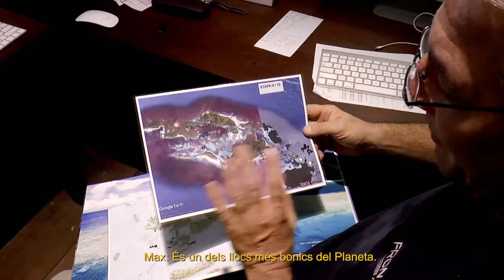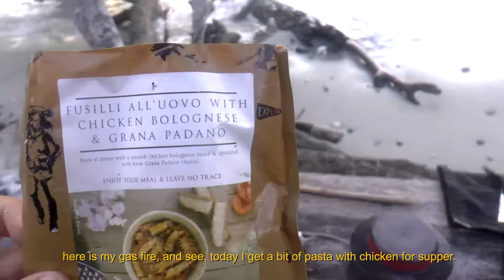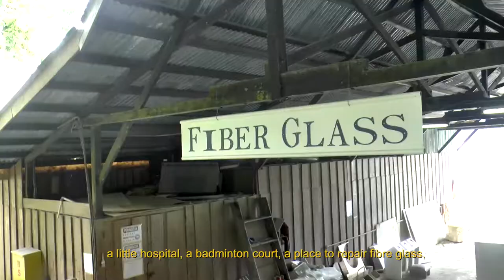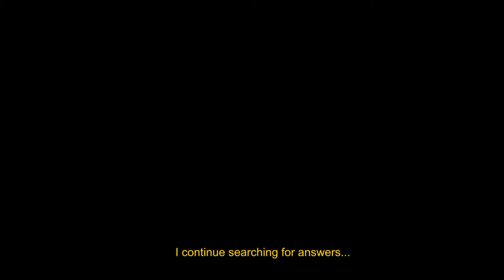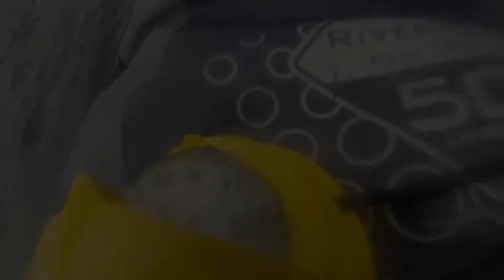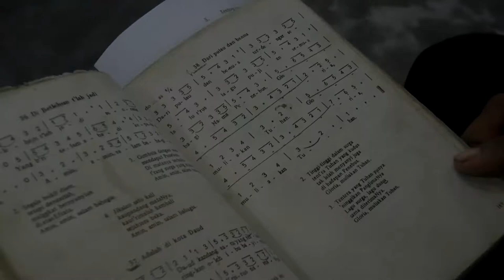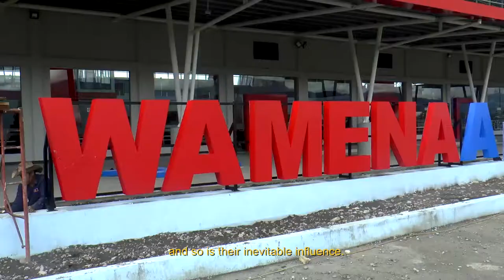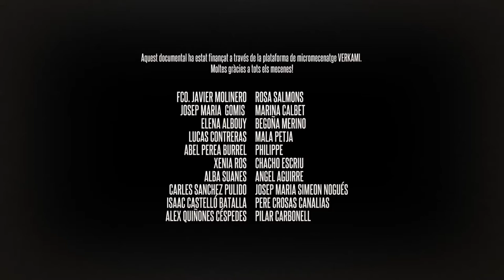SOLO IN PAPUA - Sea Kayak expedition in the tropics (English Subtitles)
ENGLISH
Solo expedition of the Catalan adventurer Rai Puig in  the island of Papua for 60 days, one of the most inhospitable areas of the planet. In particular, the trip consisted of two distinct parts. Firstly, he made a journey in autonomy with a sea kayak on the island of Waigeo (3,155), located in the famous and paradisiacal archipelago of Raja Ampat (Indonesia), whose waters are said to be where there is more underwater biodiversity of all the seas and oceans. He has become the first person to circumnavigate this great island and unite it with the remote islands of Wayag, living many adventures along 30 intense days. Afterwards, the expedition continued another month inside Papua, on a trek through the high and wild mountains, which are the sacred lands of the Dani people. These are a group of tribes living almost isolated and who were open to the world from the decade of the 30s, until then they  had lived in prehistoric times. Nowadays, despite the mermaid's chants of modernity, they still retain a very primitive lifestyle. Rai has been living with them for a few days and has had a set of experiences that few people have lived. The adventure has been done in the style that he  likes to travel; Alone, minimizing its impact and recording all the experiences with some cameras,  that now,  has become a film-documentary, related in first person. Surely this documentary will be a good motivation for everyone, whatever the age, and encourages you to follow your dreams.
Genre: Documentary, sports, Travel and nature
Year of production: 2018
Duration: 70 min
Director: Rai Puig

ESPAÑOL:
Expedición en solitario del aventurero catalán Rai Puig a la isla de Papúa durante 60 días, en una de las zonas más inhóspitas del planeta. En particular, el viaje consistió en dos partes distintas. En primer lugar, hizo un viaje por la autonomía con un kayak de mar en la isla de Waigeo (3.155), situado en el famoso y paradisíaco archipiélago de Raja Ampat (Indonesia), cuyas aguas se dice que son más biodiversidad submarina de todos los mares y océanos. Se ha convertido en la primera persona en circunnavegar esta gran isla y unirla con las remotas islas de Wayag, viviendo muchas aventuras durante 30 días intensos. Después, la expedición continuó otro mes dentro de Papúa, en una caminata a través de las altas y salvajes montañas, que son las tierras sagradas de los Dani. Se trata de un grupo de tribus que viven casi aisladas y que estaban abiertas al mundo desde la década de los 30 hasta entonces habían vivido en tiempos prehistóricos. Hoy en día, a pesar de los cánticos de la modernidad de la sirena, todavía conservan un estilo de vida muy primitivo. Rai ha estado viviendo con ellos durante unos días y ha tenido un conjunto de experiencias que pocas personas han vivido. La aventura se ha hecho en el estilo que le gusta viajar; Solo, minimizando su impacto y grabando todas las experiencias en un equipo de grabación que ahora se ha convertido en un documental de cine, relacionado en primera persona. Sin duda este documental será una buena motivación para todos, sea cual sea la edad, y te anima a seguir tus sueños.
Género: Documental, deportes, Viajes y naturaleza
Año de producción: 2018
Duración: 70 min
Director: Rai Puig

CATALÀ:
Expedició en solitari de l’aventurer català Rai Puig per l’illa de Papua durant 60 dies, en una de les zones més inhòspites del planeta. En concret, el viatge va constar de dos parts ben diferenciades. En primer lloc, va realitzar una travessia en autonomia amb un caiac de mar a l’illa de Waigeo (3.155 km²), situat al famós i paradisíac arxipèlag de Raja Ampat (Indonèsia), les aigües on es diu que hi ha més biodiversitat submarina de tots els mars i oceans. S’ha convertit en la primera persona en circumnavegar aquesta gran illa i unir-la amb les remotes illes de Wayag, vivint moltes aventures durant 30 intensos dies. Tot seguit, l’expedició va continuar un altre mes a l’interior de Papua, en un trekking per les altes i salvatges muntanyes, les quals són les terres sagrades dels Dani. Aquests són un conjunt de tribus que viuen gairebé aïllades i que van ser obertes al món a partir de la dècada dels anys 30, fins llavors havien viscut a la prehistòria. Actualment, malgrat els cants de sirena de la modernitat, encara conserven un estil de vida molt primitiu. En Rai ha estat convivint amb ells durant uns quants dies i ha tingut un conjunt d’experiències que poca gent ha viscut. L’aventura s’ha realitzat a l’estil que li agrada viatjar; en solitari, minimitzant el seu impacte i enregistrant totes les vivències en un equip de gravació que ara ha convertit en una pel•lícula – documental, relatada en primera persona. De ben segur que aquest documental serà una bona dòssis de motivació per a tothom, sigui l'edat que sigui, i us encoratjarà a seguir els vostres somnis.

Gènere: Documental, Esports, Viatges i Naturalesa
Any de producció: 2018
Durada: 70 min
 Director: Rai Puig